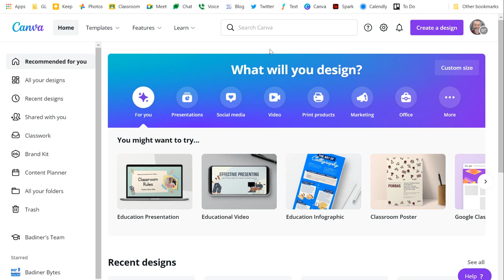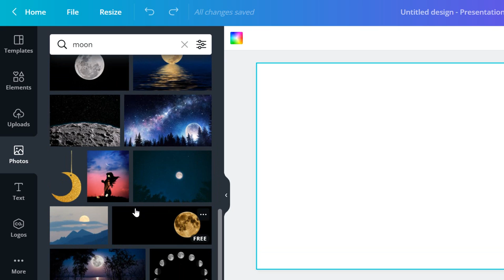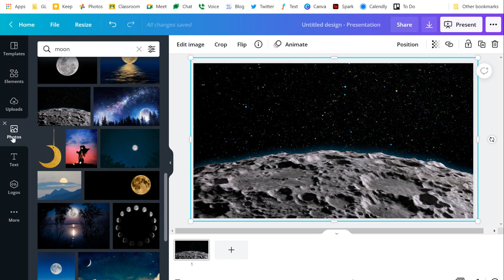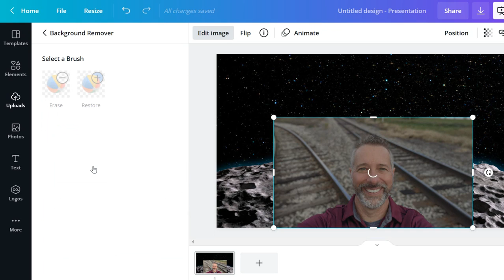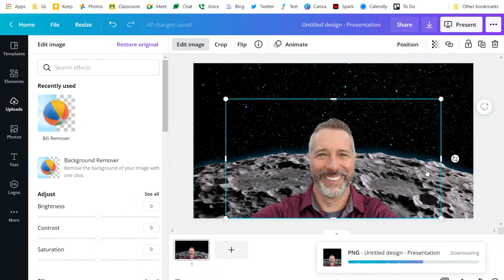Remove Background with Canva